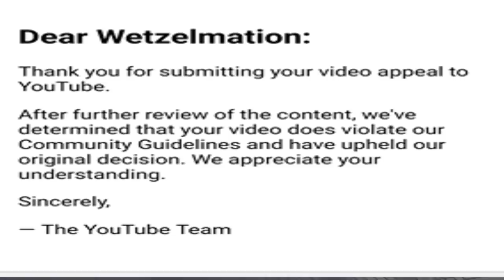Ka-Chow Reborn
I dindu nuffin

Animated by:
Wetzelmation